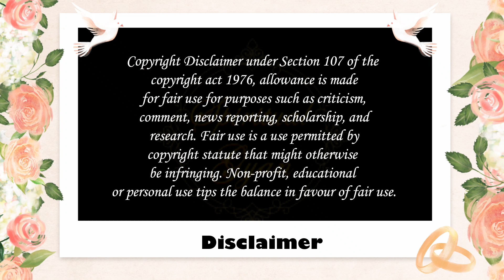প্রভাতী কৃষ্ণ নাম । অপূর্ব কৃষ্ণ নাম। জয় মহাপ্রভু।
Spiritual Gyan
Welcome to spiritual gyan channel.
Just make sure you keep learning and don't stop anywhere. This is the purpose of this Channel.

Camera 2
This is my overall Setup Equipment.
Category
Entertainment
License